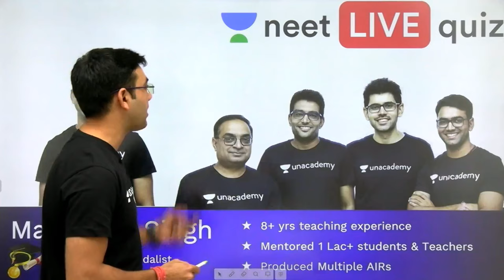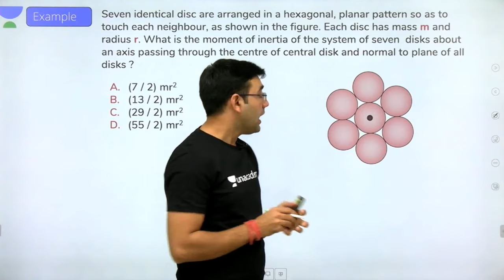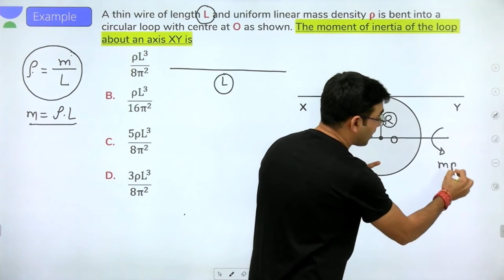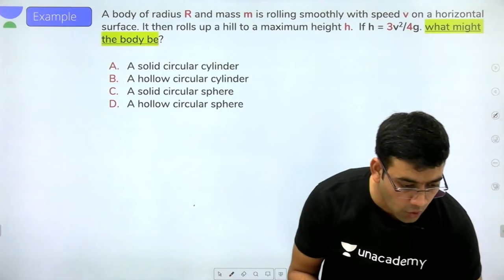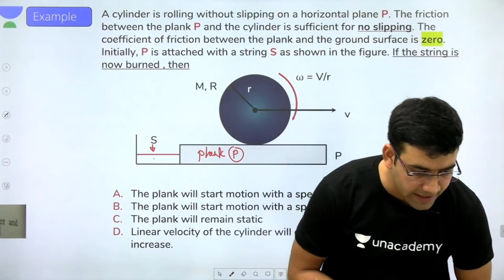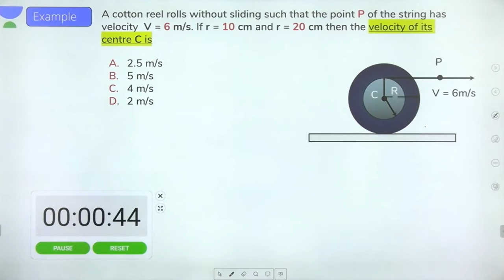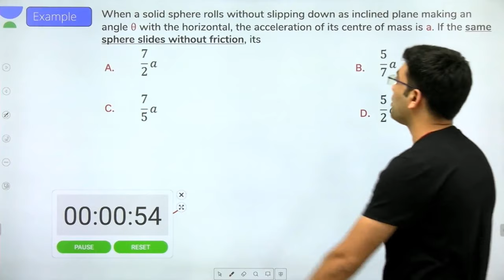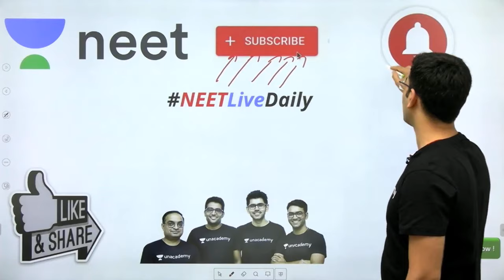Rotational Motion - Quiz 5 | Unacademy NEET | LIVE QUIZ | Physics | Mahendra Sir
Quiz 5 on Rotational Motion by Mahendra Sir for Class 11 students on Unacademy NEET LIVE DAILY.

Rotation around a fixed axis or about a fixed axis of revolution or motion with respect to a fixed axis of rotation is a special case of rotational motion. The fixed axis hypothesis excludes the possibility of an axis changing its orientation, and cannot describe such phenomena as wobbling or precession.

1. Learn from your favourite teacher
2. Dedicated DOUBT sessions
3. One Subscription, Unlimited Access
4. Real time interaction with Teachers
5. You can ask doubts in live class
6. Limited students
7. Download the videos & watch offline